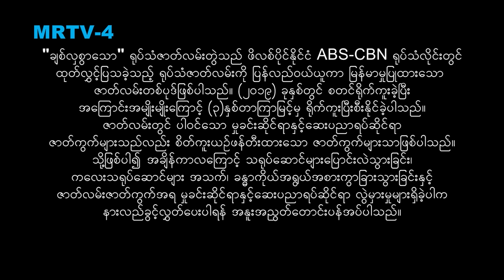ချစ်လှစွာသော- Epi 23-Seg 1- MRTV4 - ဇာတ်လမ်းတွဲ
သဲတုန်လေးက ဖိုးဒီကို တွေ့ချင်လွန်းနေတာကြောင့် ဒေါ်မြတ်သုခမောင်လည်း မနေသာပဲ ဖိုးဒီလေး အလှူမှာ မတွေ့မိလို့ မေးလိုက်ရတော့တယ်။ ဦးကျော်တို့က ဖိုးဒီလေးအကြောင်း ရှင်းပြတော့မှပဲ ဖိုးဒီလေးကို သနားဂရုဏာသက်မိတယ်။ ဒေါ်ရွှေတုတ် မှေးခနဲ အိပ်ပျော်သွားတာနဲ့ ဖိုးဒီ လစ်ထွက်သွားပြန်တယ်။ ဖိုးဒီက သူ့အဒေါ် သူ့ကိုတွေ့မှာစိုးလို့ ကားတစ်စီးပေါ်ကို ခဏဝင်ပုန်းလိုက်တယ်။ ကားလည်းထွက်သွားရော ဖိုးဒီလေးလည်း ကားနဲ့အတူ ပါသွားတော့တယ်။ ဖိုးဒီလေး ပျောက်လို့ အားလုံးက စိတ်ပူနေကြပြီ။ ဆေးရုံကိုလည်း ရောက်မလာ။ ဘယ်မှာမှလည်း ရှာမတွေ့ကြဘူး။

Cast : ထပ်ဆင့်အကယ်ဒမီ ဇင်ဝိုင်း၊ ထပ်ဆင့်အကယ်ဒမီ မို့မို့မြင့်အောင်၊ စည်သူဝင်း၊ ဝင့်ယမုံနိုင်၊ မေဆူးမောင်၊ လင်းမြတ်၊ ဈူးဈူးဈာန်၊ ရွှေစင်ဝင့်ရှိန်၊ ဆုဝတီ၊ သံစဉ်ဆည်းဆာ၊ ညီနန္ဒ၊ ဇင်မျိုး၊ စိုးမိုးကြည်၊ ကောင်းမြတ်၊ ဂွမ်းပုံကြီး၊ ဖြိုးရာဇာနိုင်၊ မာန်ဟိန်း၊ ဟန်ထက်ဈာန်၊ ဧဇရ၊ ဆက်ရန်နိုင်၊ ကလေးသရုပ်ဆောင် - မြတ်မှူးဝတီကျော်၊ ဘုန်းမြင့်မြတ် နှင့် သရုပ်ဆောင်ပေါင်းများစွာ...

Genre : Drama, Romance
Director : ဒါရိုက်တာ အိအိခိုင်
Production : နိယျာယန ရုပ်ရှင်နှင့်ဗီဒီယို ထုတ်လုပ်ရေး
Channel : MRTV4